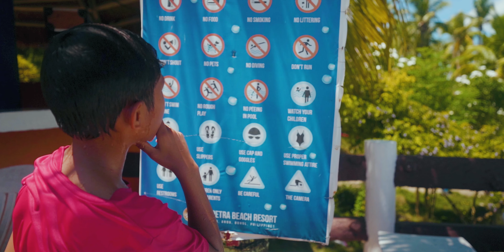La Petra Beach Resort | Bacong Anda Bohol, Philippines 🇵🇭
Location: Bacong Anda Bohol, Philippines
entrance fee: php 150
Anda environmental fee : Php 10

If you want to enjoy both pool and beach, La Petra Beach Resort is also a good place to consider.

- View are amazing
- almost a infinity pool
- clean and clear pool
- beach is 5/10
- instagrammable
- relaxing and peaceful place